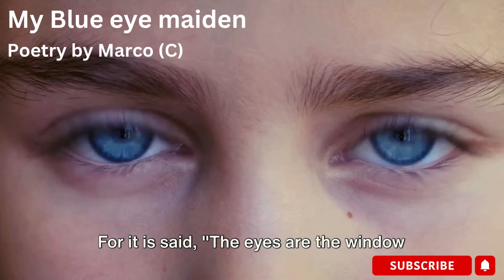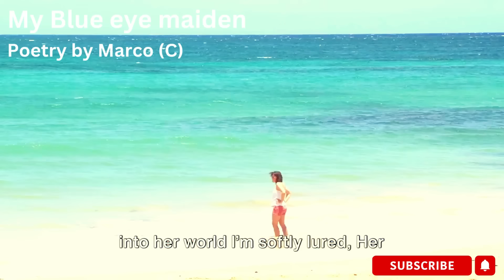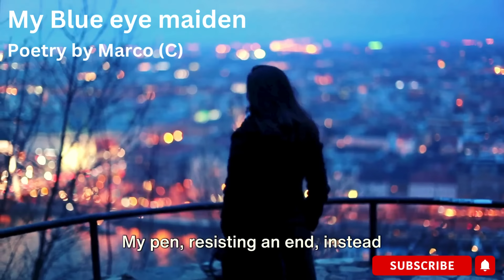My Blue eye Maiden | Soulful Poetry Reading | Deep Dive into Love and Emotion | Letters of Marco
Welcome to our latest poetry reading, "My Blue Maiden," a piece that delves into the deep emotions and connections revealed through a simple gaze. Accompanied by the beautiful compositions of Scott Buckley, this reading aims to transport you into a world where every glance tells a story.

This collaboration with Marco from lettersofmarco.co.uk adds an extra layer of depth and insight to our poetic journey. If you love exploring the nuances of love and connection through poetry, this video is for you.